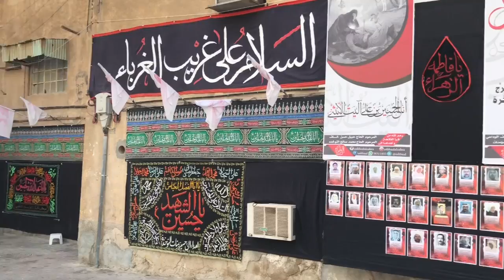BOILING IN BAHRAIN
This is our first stop of our trip to Thailand/Cambodia.